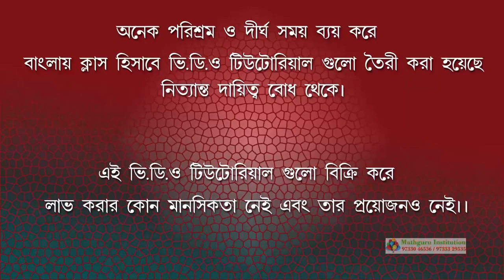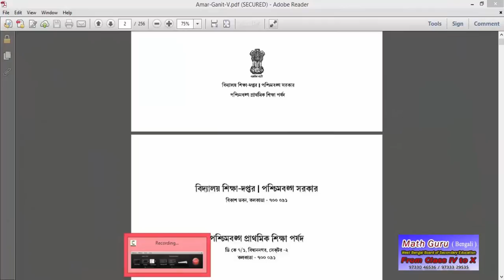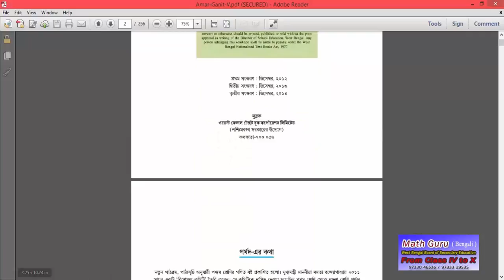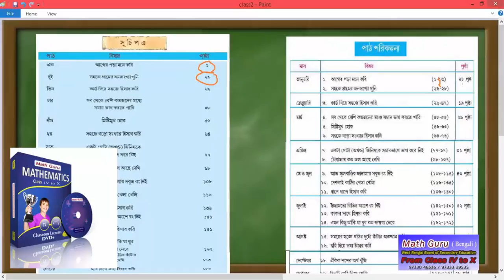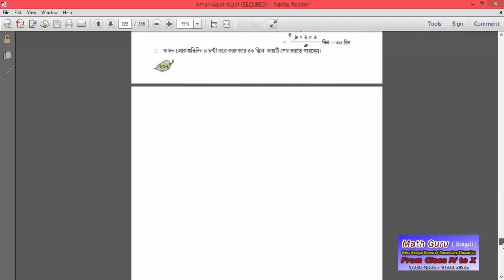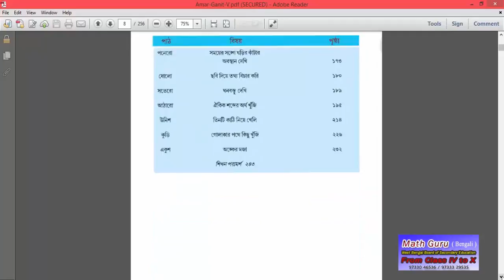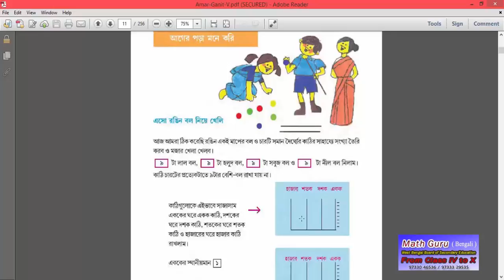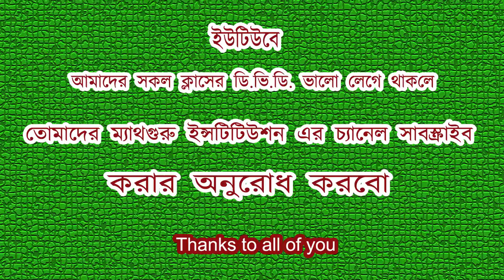Ager para mone kori ( Class Five ) Lecture 1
Mathguru Instititution is a DVD Learning Institution from where you can learn Math with the help of DVD from class Five to Ten. And its only bengali version. With the help  of West Bengal Board Of Secondary Education . Only Rs. 500/- per Class.